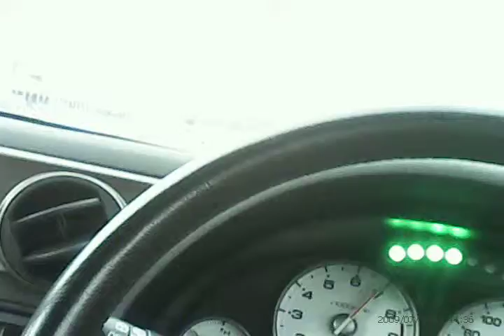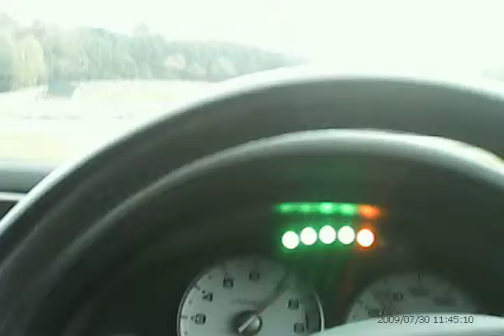dc5 Getting quicker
It was all about getting my lines right on the day I have spent hours on games and yes spent many hours, years in cars so I moulded them into full concentration and commitment to the track,